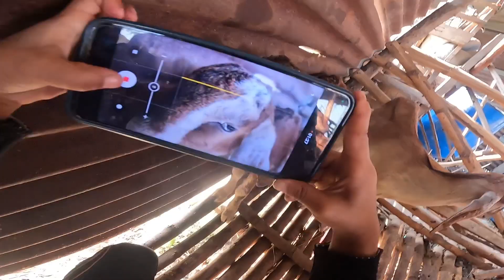Boka lera aauda hernu k vayoyesto,HERDA HERDAI BAKHARA LADYO.MERO SANO BALHRAKO KHOR MA@SISIRVLOGS01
समय आउछ नि, ह्जुर,मेरो पलो ढिला भएनी,सबैको GUYS  लाई माया GARADINU  ल

के गर्ने के नगर्ने ,
के ठिक के बेठिक,
कता जाने कसो गर्ने,
कहिले होला के होला भनेर आफैले आफैलाई घोतल्दा घोतल्दै बोउलाउने  अवस्थामा पुग्ने भए नेपाली जती !!!
कतै केहि छ कि आशाको किरण !
Sisir blogs
I’m back TikTok,YouTube,facebook
I’m back YouTube
I’m back facebook
Viral video
Viral Sisir vlogs
Sisir video
Hernu vayo
Dekhnu vayo
Sano vloger
Bibas vloger
Barghat
Bardghat
Nawalparsi
Top
Top nepal
Top TikTok viral
Top tiktok viral sisir
Facebook sisir
Nepal top sano vloger
Nepal sano vloger
Butwal sisir vloger
Daunne devi
Kathmandu
Kathmandu Sisir vlogs
nepal Legend YouTuber
Asia
Kid YouTuber
Kid vloger
Kapal katdaii aaj ko vlogs Bardaghat